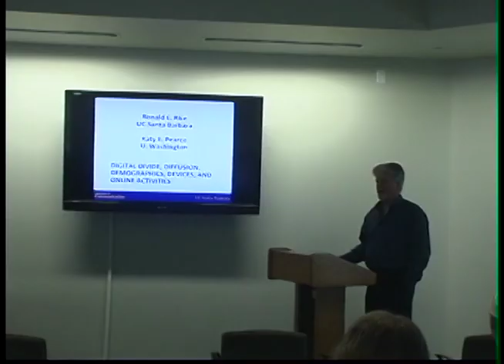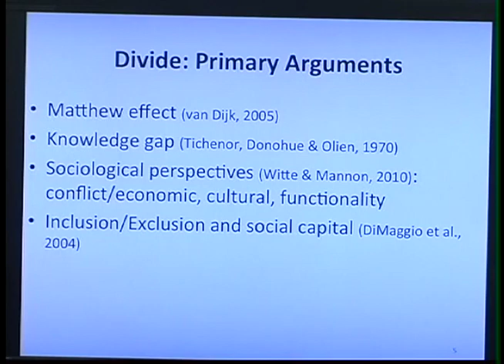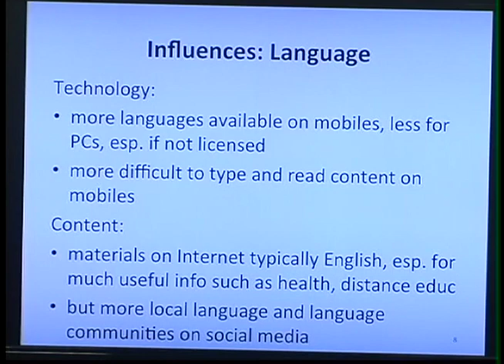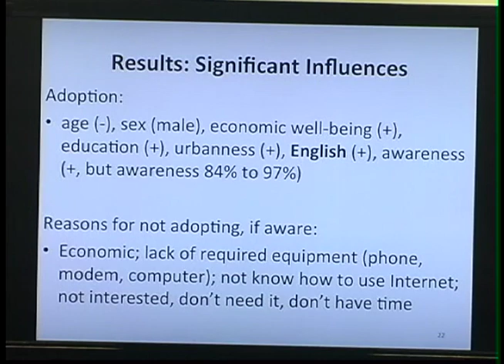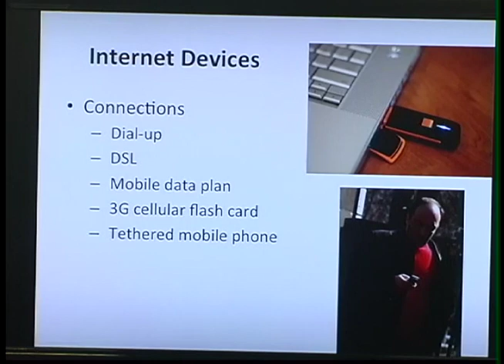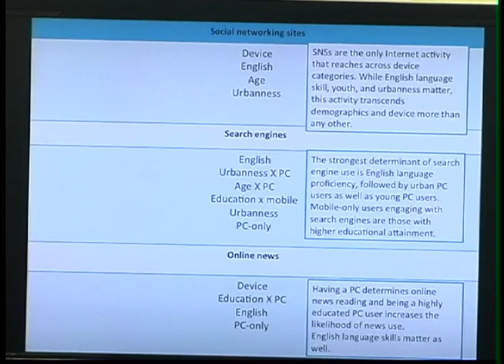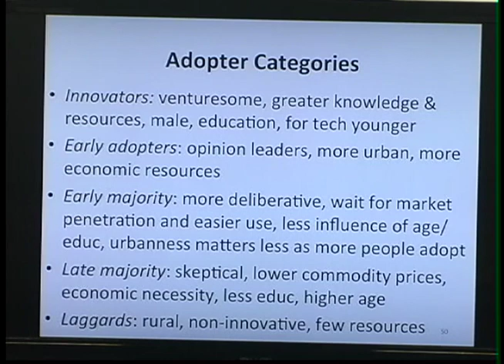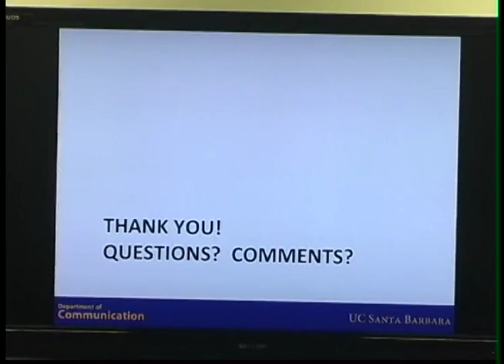CITS Lecture: Ron Rice - Digital Divides in the Caucuses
Full Title: Digital Divides of Internet Awareness, Adoption and Use due to Low Economic Wellbeing and Foreign Language Skill in the Caucasus

Extending a digital divide framework, this study analyzes the influences on and relations among awareness, adoption, and (frequent) use of the Internet in three former Soviet republics -- Armenia, Azerbaijan, and Georgia.  Nationally representative survey samples in each country in 2011 fit a combined model predicting that age, economic wellbeing, education, urbanness, and English language proficiency all generally influence each of the three Internet stages. Age, education, and urbanness are the primary determinants of awareness of the Internet.  The greatest divide was between non-adoption and adoption.  Language skill is the second most important determinant of adoption, and the most important influence on use. Despite growing Internet adoption in these states, inequality remains, based on socio-demographic and economic status at each Internet stage. Further, for these linguistically isolated states, English language skill being a strong influence on adoption and Internet usage indicates a further divide between elites and non-elites.

Katy E. Pearce, Department of Communication, University of Washington
Ronald E. Rice, Department of Communication, UC Santa Barbara